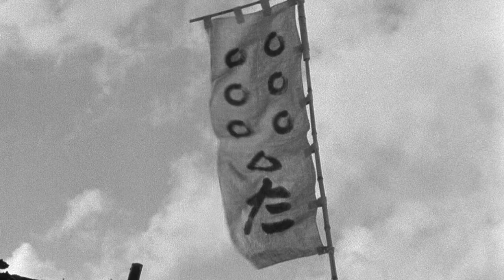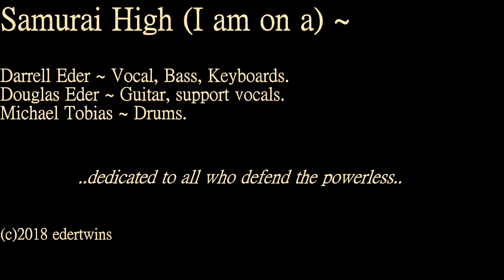Seven Samurai High